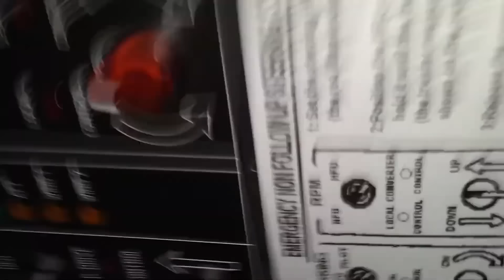10 MONSTER WAVES - caught on video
From a navy ship getting smashed by a huge tsunami, to a hotel complex battling against huge waves, in this video we will watch 10 different videos, of monster waves caught on camera. Let's begin with number 10.